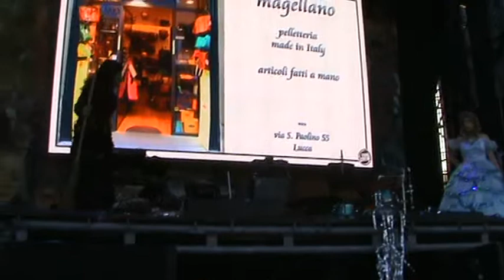Lucca Comics 2014 sfilata sabato 49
Scenetta carina di ambientazione "mago di oz", ma sinceramente non ho capito nulla di quello che ha detto la presentatrice. potete aiutarmi?